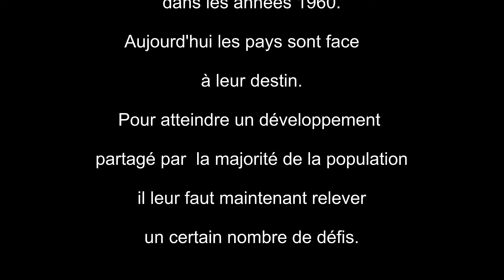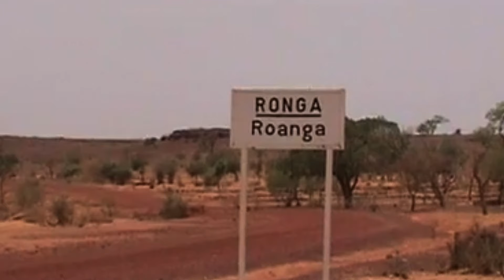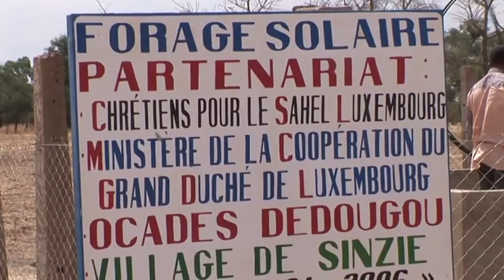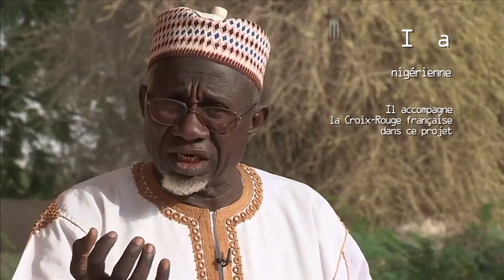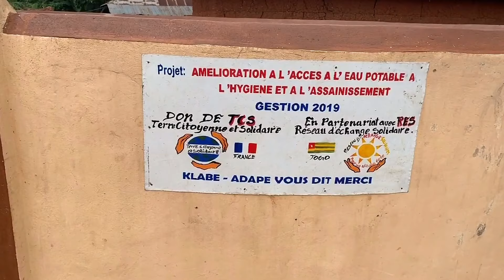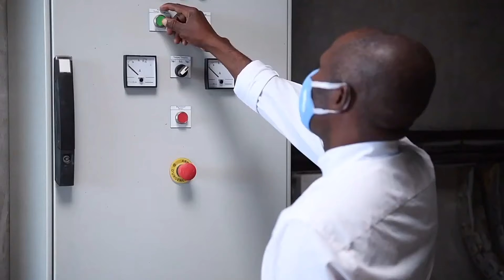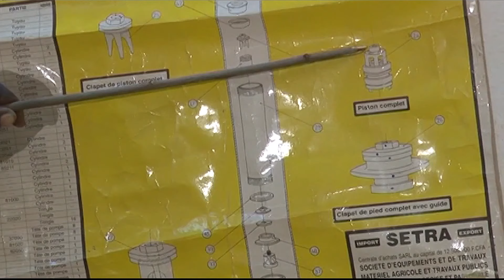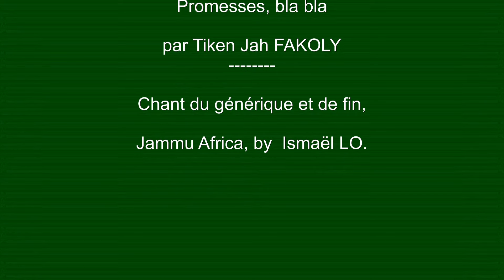En Afrique, le défi de l'eau potable pour tous en 2035.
Michel-Yves GATTEPAILLE.  En Afrique subsaharienne, la moitié de la population soit 500 millions de personnes ne dispose pas de l’accès à l’eau potable à proximité de leur habitation. Pourtant depuis 2015 des efforts sont faits, mais les gouvernements africains manquent de moyens techniques et financiers.
Qu’en sera-t-il en 2035 ? Depuis quelques années un gouvernement d’Afrique subsaharienne pratique la bonne gouvernance et obtient des résultats appréciables en matière d’eau potable.
Ce film de synthèse sélectionne des images bien réelles tournées dans 10 pays d’Afrique saharienne avec 22 organisations nationales et internationales, africaines, et européennes. Des expériences intéressantes avec parfois des réussites étonnantes.
Dans les campagnes la vie africaine reste difficile. Plusieurs fois par jour les femmes doivent aller chercher de l’eau et les enfants participent également à la tâche quelquefois avant de partir à l’école. Le film se termine par une fiction de la vie quotidienne et du devenir de Fatoumata une jeune fille du Burkina Faso au cœur de l’Afrique et pose la question de l’eau potable à l’horizon 2035.